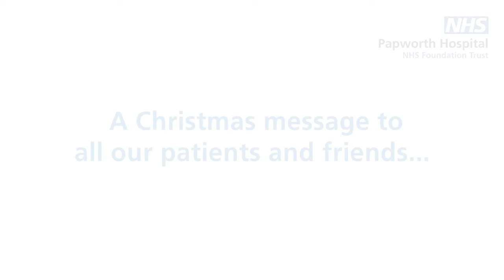Papworth We Wish You Merry Christmas